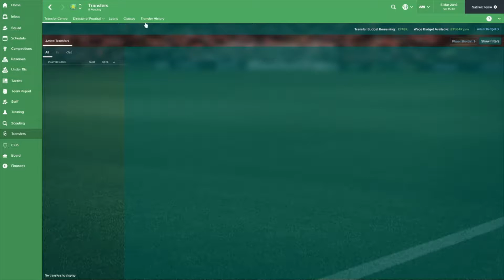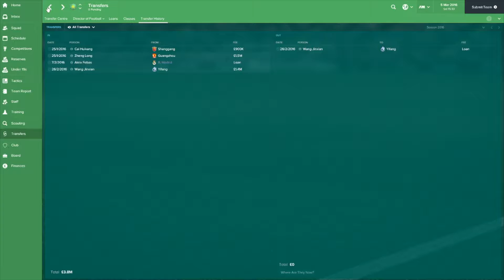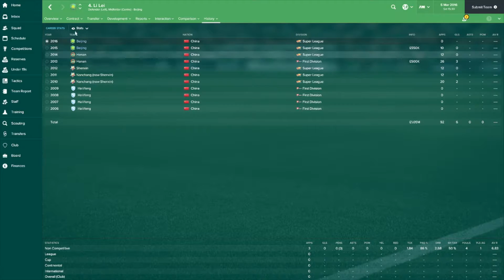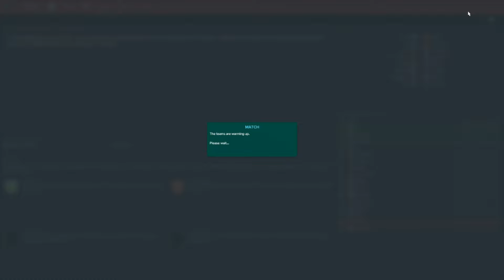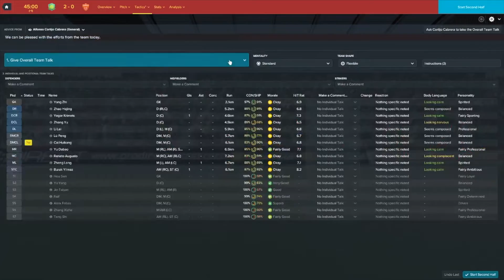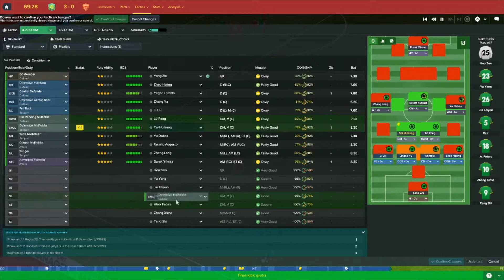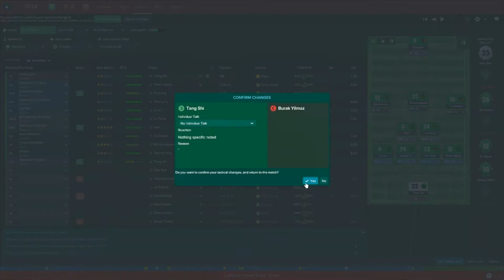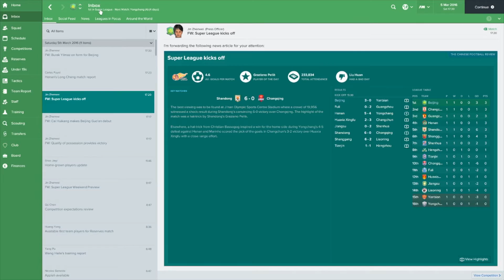FM17 The King of Beijing S1.Ep1 A New Beginning!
Hello and welcome to a new series with Beijing Guoan! We're in the Chinese Super League and looking to make Beijing Guoan an Eastern Footballing Powerhouse! Today is the first episode of the season and we play our first game of the season!

If you have any questions/tips please comment!